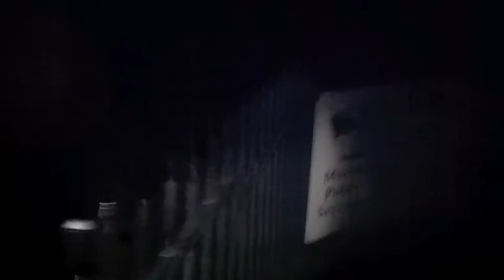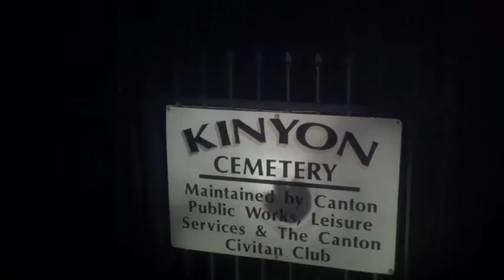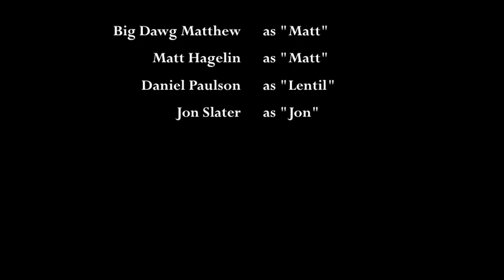The Soup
A group of guys embarks on a trip to McDonald's but things get souper creepy on the way...